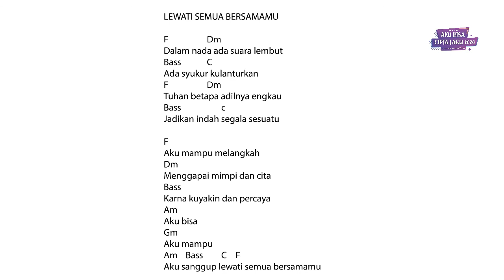Lewati Semua Bersamamu by Asnat Dimu Rehe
Karya Lagu "Lewati Semua Bersamamu" dari Asnat Dimu Rehe peserta Aku Bisa Cipta Lagu 2020.